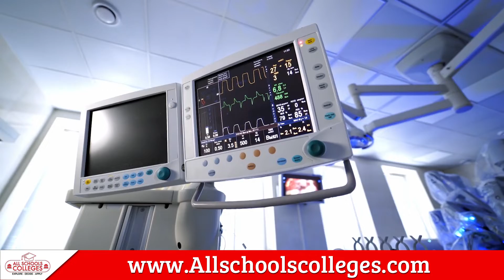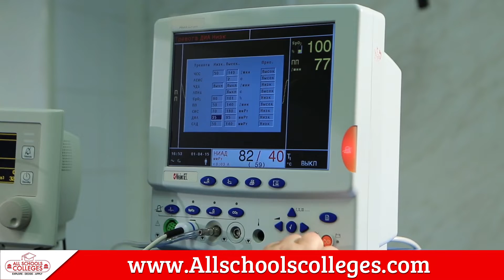How to become ECG Technician | ECG तकनीशियन कैसे बनें ? | ECG Course Duration, Salary, Fees, College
An ECG technician, also called as cardiographic technician, uses electrocardiogram machines to run diagnostic tests to measure a patient's heart rate, monitor cardiac rhythm. ECG technicians have, as their most basic qualities, aptitude for working with machines and interest in making people healthy.

Is ECG technician a good course?
What is ECG technician?
What is ECG diploma?
what does ECG technician do
How to become an ECG technician?

How to Become ECG Technician?
ECG तकनीशियन कैसे बनें ?
00:00 - Intro
00:25 - About ECG Technician
01:20 - Career Scope in ECG Technology in India
02:17 - What is the job of a ECG technician
03:02 - ECG Technician Salary
03:23 - Contact Us